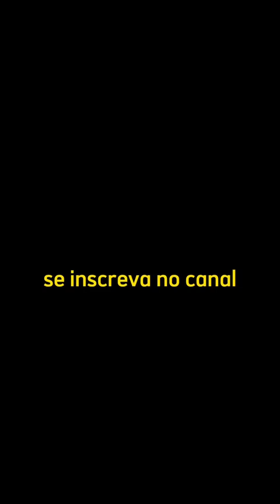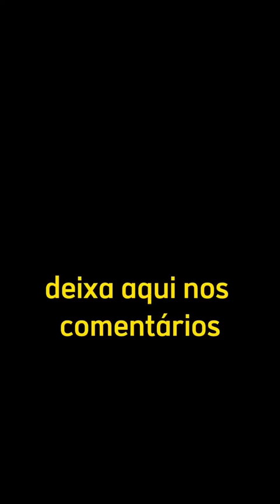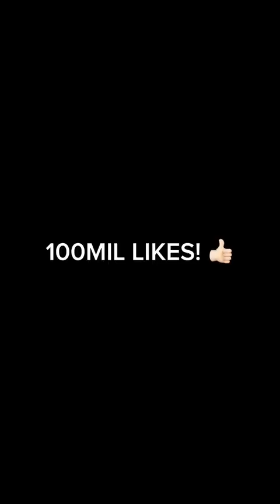MELHORES SHORTS COM MATHEUS KRIWAT *tirei a máscara? #3